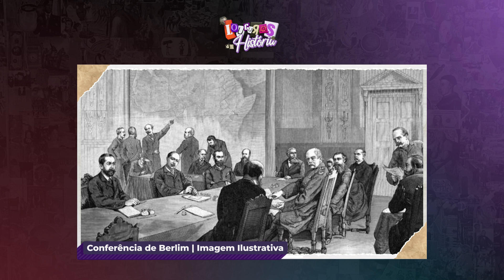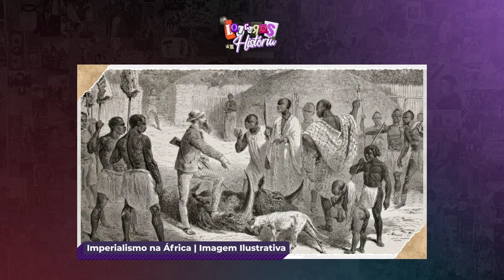O rei que acabou com a vida de mais pessoas que H1TL3R | Rei Leopoldo II e o Congo Belga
Todo mundo DEVERIA conhecer essa história!